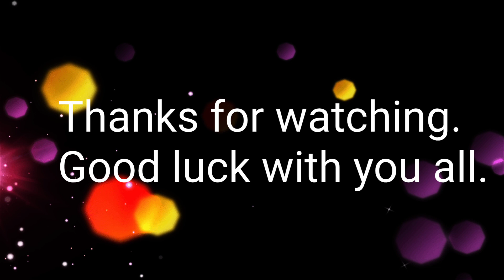Amazing Test with Grilled pig head and beef with Cambodian Cheese Spicy Sauce 2022.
Hello everyone! Today LenMabStreetFoodShow sharing you all about yummy grilled pig head with Spicy Cambodian Cheese Sauce, it price 10000 Riels or 2.5$ per one bowl. it is really yummy and creative ideas of cooking food. So many customers come and buy his food. in this video also has Grilled beef with Cambodian Spicy cheese sauce. I am really happy to share about food in my country with you all. If you have any suggestions, please comment me below.
to get more videos related to Cambodian Street Food.